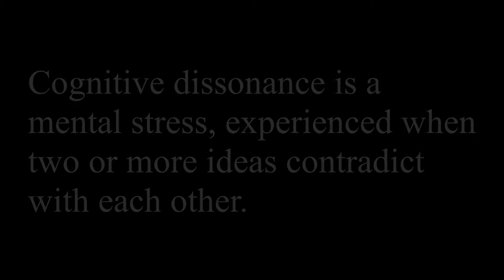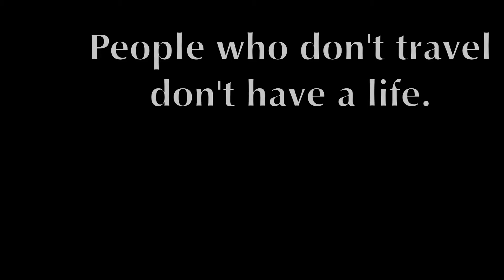Vlog17: Luigi the couch-surfing busker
Luigi is a friend of mine, a travelling musician, and a busker. I respect al of those things, but whenever he is guest in my house he drives me up the wall with his snappy chats, and his inconsiderate behavior. Well, I think it's inconsiderate. Feel free to disagree, as you scroll through some of his best quotes, and my deeply felt responses.